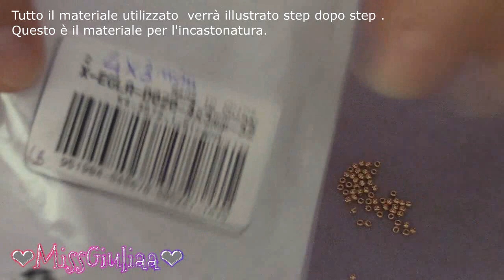DIY Tutorial Princesa | MissGiuliaa per Lbeads | Creiamo insieme con le perline (versione editata)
Materiali scelti dal sito Lbeads.com
cipollotti 4x3 mm